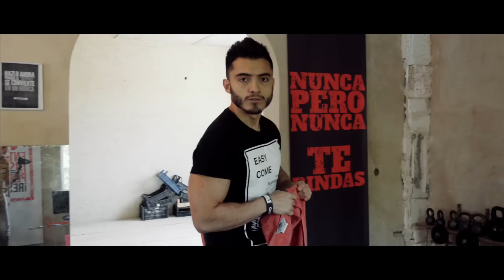EL GIMNASIO DE MI BARRIO - PARODIA